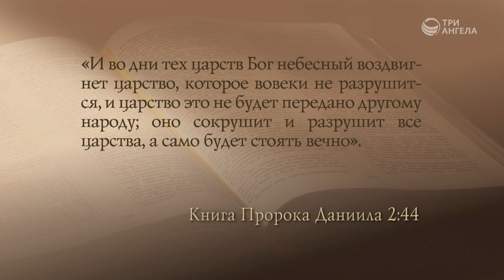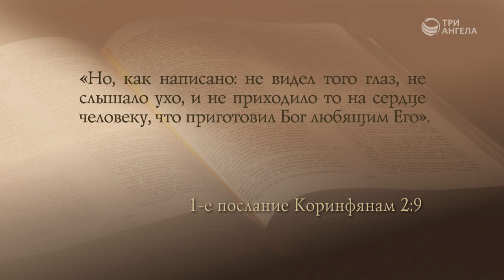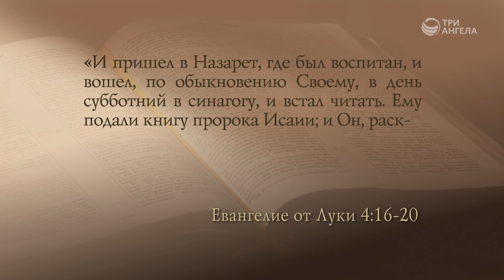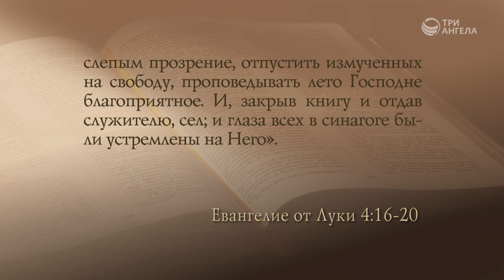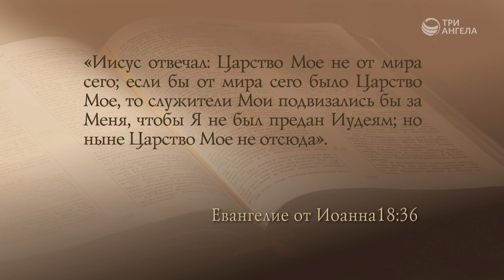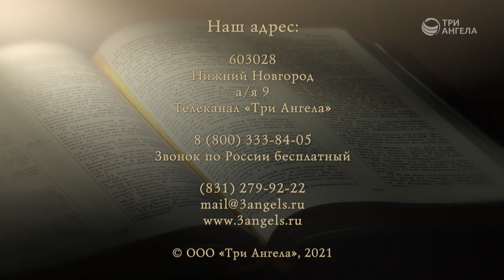Миссия Христа: Царство Небесное на земле | Открытая Книга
Обрести рай на земле - мечта многих людей и целых народов, но до сих пор никто не сумел создать государства, в котором бы все жили по райским законам. Почему? Идентичны ли понятия "рай" и "Царство Небесное"? Что Священное Писание говорит об миссии Христа и Его обещании создать Царство Небесное?